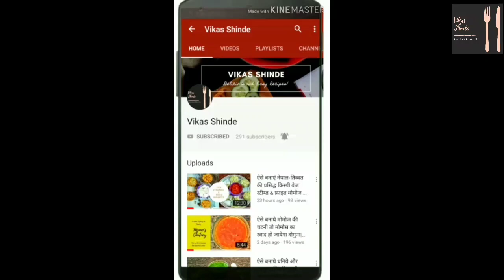ऐसे बनाएं बेसन के बढ़िया से लगने वाले लड्डू | Besan Laddu Recipe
Hi Friends,
                      Today I am going to upload the recipe of Besan k laddu. Laddoos are very much liked in India, at the time of festival or special occasion, these delicious laddus are made. If you want, you can also make these laddus at home comfortably. You can make these laddus in 45 minutes.
आज मे  बेसन के लड्डू की रेसिपी अपलोड कर रहा हु ,लड्डू भारत में खूब पसंद किया जाता है, त्योहार हो या कोई खास मौका हो उस समय पर ये स्वादिष्ट लड्डू बनाएं जाते है। आप चाहे तो आप भी आराम से घर पर इन लड्डूओं को बना सकते हैं। इन लड्डूओं को आप 40 मिनट में तैयार कर सकते हैं।

Ingredients (सामग्री)
100 gm :- सूजी
200 gm  घी
250 gm बेसन
स्वादानुसार पाउडर चीनी
1 tbsp इलाइची पाउडर
डॉयफ्रुइट्स